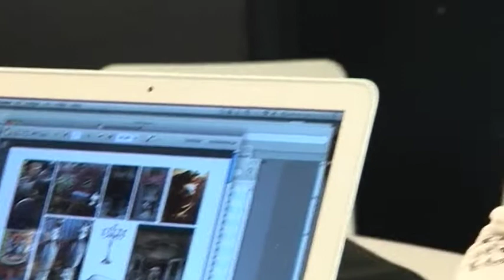Utstillingsdesign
Parallell AS har drevet med kreative eksponeringsløsninger siden 2000. I filmen forbereder Tine Velo Grina, Gyri Kvidahl og Lina Larsson en dekorasjonsjobb for kleskjeden Voice.